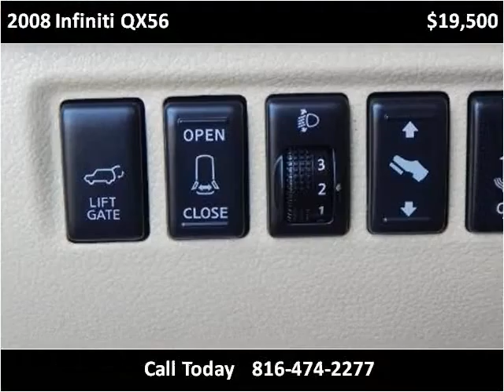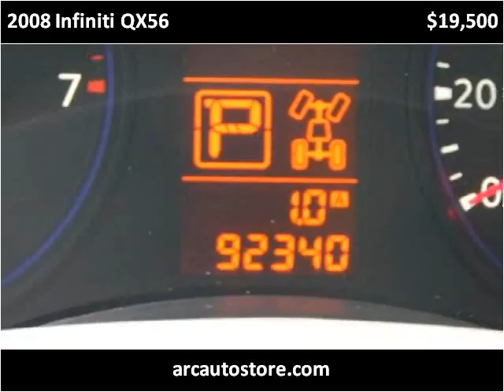2008 Infiniti QX56 Used Cars North Kansas City MO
This 2008 Infiniti QX56 is available from ARC Auto Store.